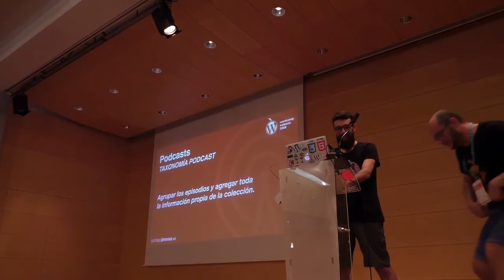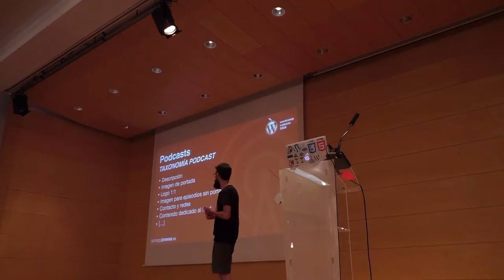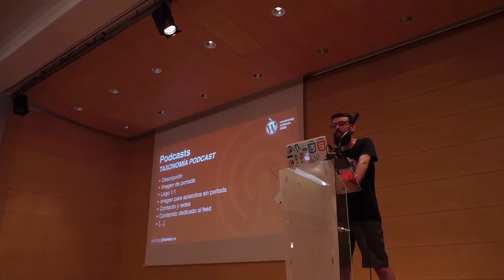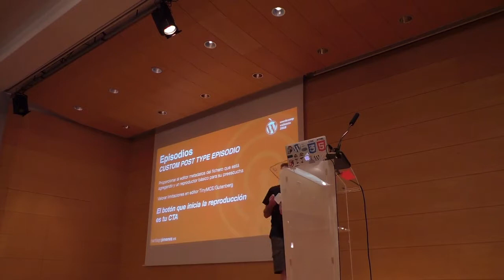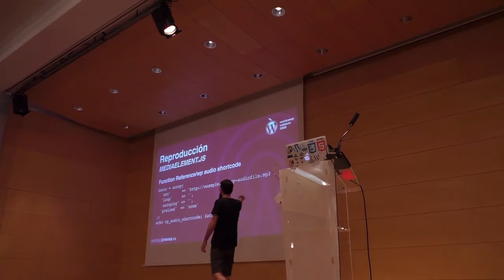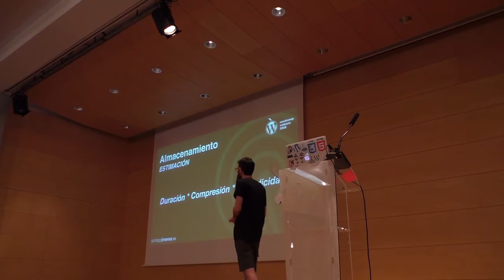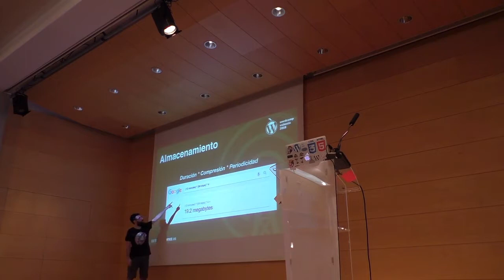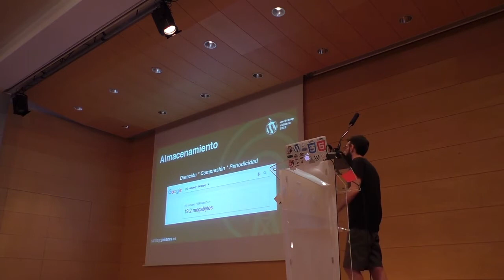Santiago Jiménez: Planteando un desarrollo orientado al podcasting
Si queremos dejar atrás el formato del blog con audios y desarrollar un theme para podcasting, antes de empezar debemos tener en cuenta las diferencias con el contenido de tipo blog para realizar un producto realmente competitivo: estructura del contenido en la base de datos de nuestro WordPress, orientación del diseño, métodos de almacenamiento, de difusión, etc.
En esta ponencia conoceremos qué debemos tener en cuenta antes de comenzar el desarrollo de un theme para podcasting en WordPress, qué nos encontraremos cuando iniciemos nuestro camino y algunas herramientas que deberemos usar (o no).